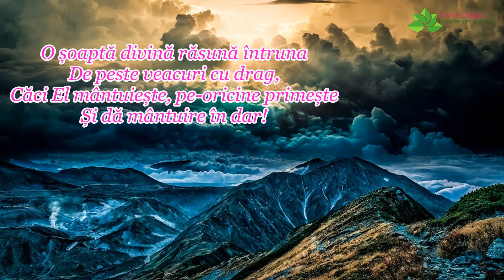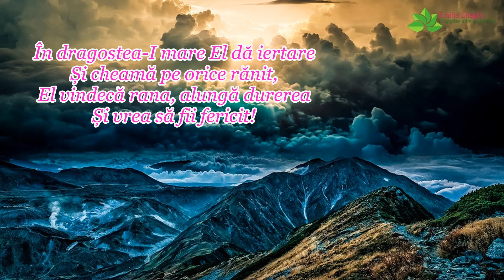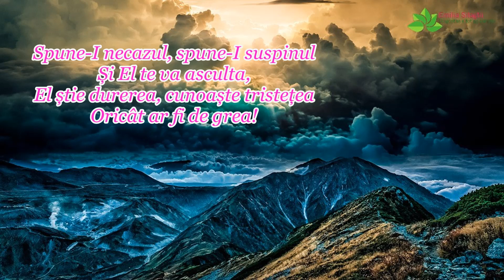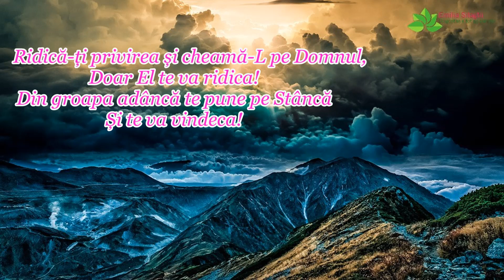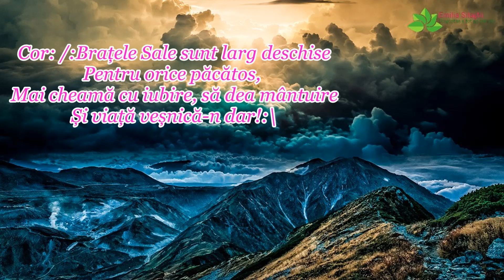Maria Șimon “O șoaptă divină răsună întruna” [NOU 2022]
Aceasta este prima cântare compusă de sora Maria Șimon. Slavit sa fie Dumnezeu care a har in vasul ei si va mai turna. | Muzica & Versuri: Maria Șimon | Orchestratie: Dani Gîza | Inregistrare & mixaj: Arman Ludovic | Versurile le gasiti mai jos in descriere  | Te rog sa te abonezi la acest canal ca sa te bucuri de urmatoarele postari, multumesc!
Versuri:
O șoaptă divină răsună întruna
De peste veacuri cu drag,
Căci El mântuiește, pe-oricine primește
Și dă mântuire în dar!

Cor: Brațele Sale sunt larg deschise
Pentru orice păcătos,
Mai cheamă cu iubire, să dea mântuire
Și viață veșnică-n dar!

În dragostea-I mare El dă iertare
Și cheamă pe orice rănit,
El vindecă rana, alungă durerea
Și vrea să fii fericit!

Spune-I necazul, spune-I suspinul
Și El te va asculta,
El știe durerea, cunoaște tristețea
Oricât ar fi de grea!

Ridică-ți privirea și cheamă-L pe Domnul,
Doar El te va ridica!
Din groapa adâncă te pune pe Stâncă
Și te va vindeca!